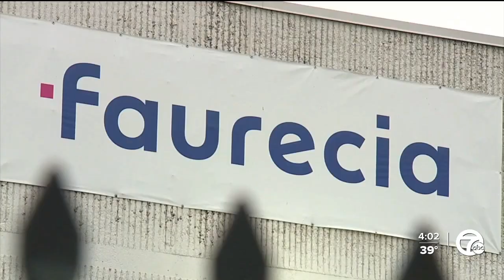One in custody in fatal shooting at Faurecia plant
A fatal shooting incident took place Wednesday at the Faurecia auto supplier plant in Highland Park. Police say one suspect is in custody after allegedly shooting one of his co-workers.